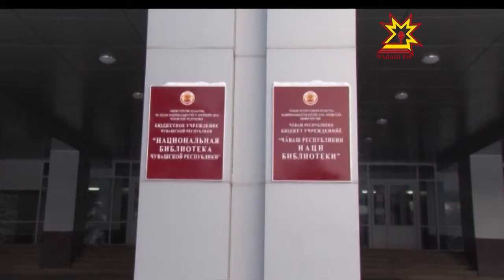«Димитриев вулавĕсем»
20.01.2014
Чăваш наци библиотекинче иртнĕ канмалли кун пĕрремĕш хут «Димитриев вулавĕсем» иртрĕç. Наука форумне регионсем хушшинчи  «Атăлçи Пăлхар» историпе культура фончĕн хастарĕсен, тĕрлĕ  универститет ăсчахĕсен, писательсемпе драматургсен  пуçарăвĕпе йĕркелерĕç. Ăна Василий Димитриев çуралнăранпа 90 çул çитнине халалларĕç.